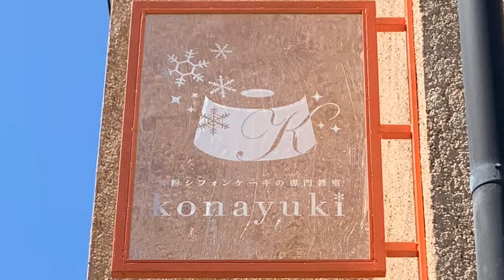[教室のこと] konayuki教室看板が出来ました。米粉シフォンケーキ専門教室konayuki。ノングルテンとノンオイル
米粉シフォンケーキkonayuki教室の看板が出来ました！